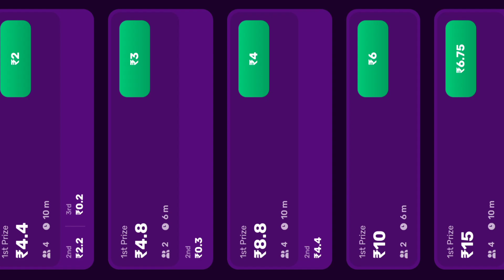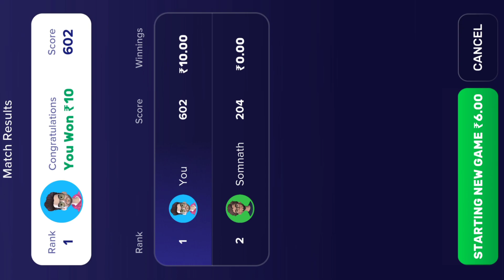Speed ludo | लूडो गेम | Rush ludo game | Real cash ludo gameplay 101